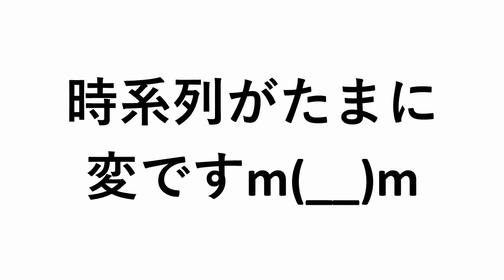【－３０キロチャレンジ】19/180日目💪人生最後のダイエット🎈XM3&SuperMIX